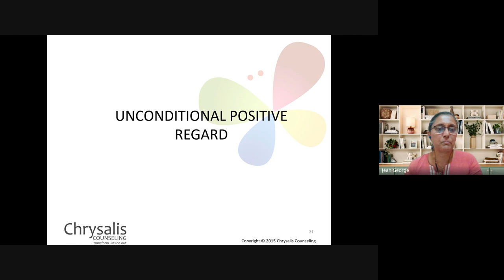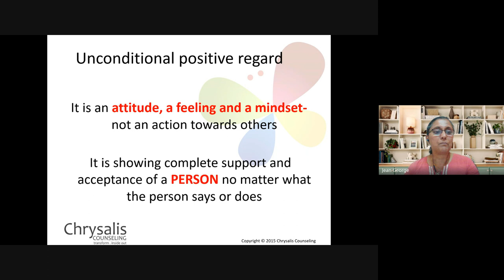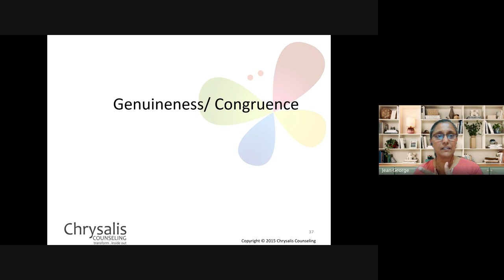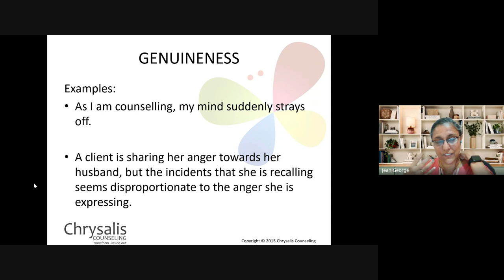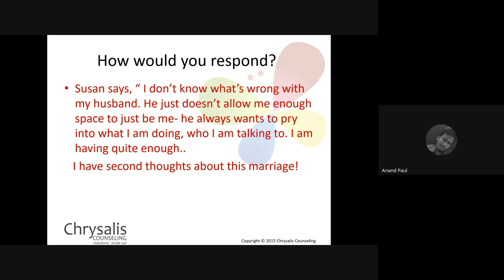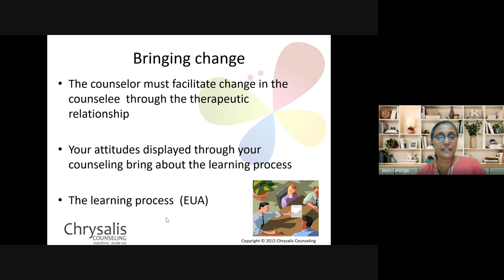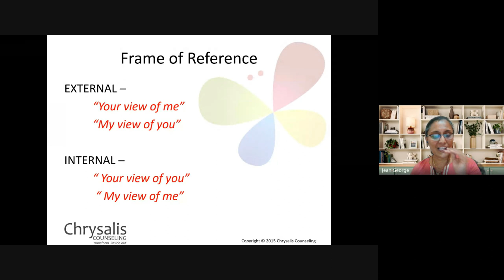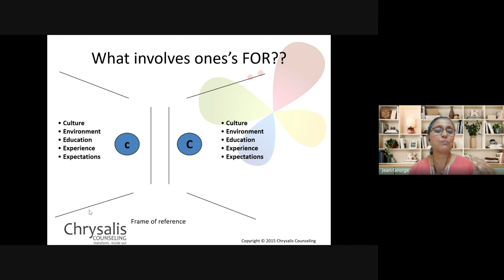Christian Counseling | Lecture 6: BC210-CC-20240201